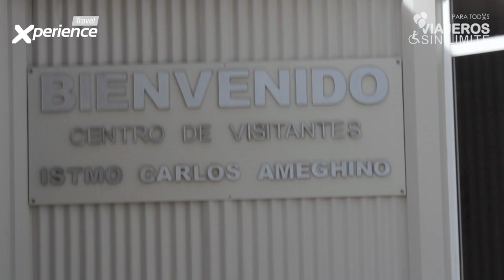Centro de visitantes Istmo Carlos Ameghino-Península Valdés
Sin duda la zona de Península Valdés es una de las reservas de la naturaleza más importantes de la Patagonia Argentina y también del mundo. El Centro de visitantes es la puerta de entrada para comprender las emociones que la belleza de este lugar nos depara. Un lugar accesible que no os podéis perder.

Si te gusta el vídeo suscríbete a nuestro canal de Youtube y vota el vídeo afirmativamente ya que tu apoyo es imprescindible para seguir avanzando en un turismo inclusivo y para todos. ¡Gracias!